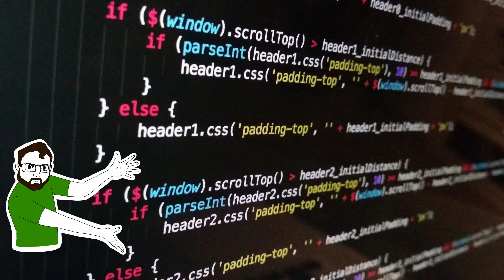test:fest 2024 - Relacja i Przemyślenia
Kolejny rok i kolejny  @testfest  za nami
najlepsza polska konferencja o testowaniu i jakości wspieła sie w tym roku na kolejne wyżyny.
test:fest to konferencja organizowana przez pasjonatów dla całego community
czas podsumować moje przemyślenia
I nie zapomnij postawić organizatorom kawę by mieli kasę na za rok

Także dzieki dla  @jaktestowac    @PoSzklanieINaTestowanie   oraz  @TuSieTestuje   za okazje by porozmawiać!

⏲ Timestamps:
0:00 Intro
0:50 Co to jest test:fest
2:10 Niezłe Drugi - o emapti w It
4:00 Empatia dla orgnizatorów
7:00 Troche Krytyki
8:30 Kenote otwierający
12:00 Sytuacja na rynku
13:30 Neuroatypowść
17:00 podsumowanie

Materiały:
Plansze przedstawiające speakerów pochodzą z materiałow promocyjnych konfrencji test:fest na platrofmie linkedin

🎵 Muzyka:
Inspirational Corporate - Motivational Successful Business Day
By:  @Sound Gallery by Dmitry Taras

🖼️ Grafiki
🎬 Intro - Maciej Wyrodek
🎨 Agenda i Thumbnail - Agnieszka Gawrońska
Dodakowe clipy : Canva
Dodatkowe dzwieki: Capcut